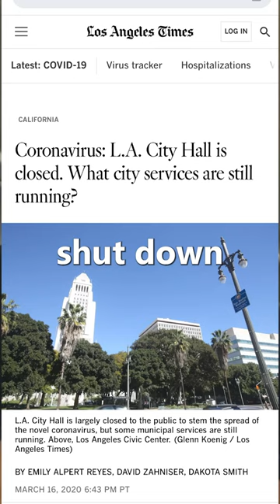Keeping a Brewery Alive Through COVID - The Story of Benny Boy Brewing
Opening a restaurant in a normal year is a scary business venture, but opening one at the start of a pandemic is nothing short of terrifying. Learn what it takes to pivot and navigate massive setbacks as a business owner to make it out on the other side in the full episode.